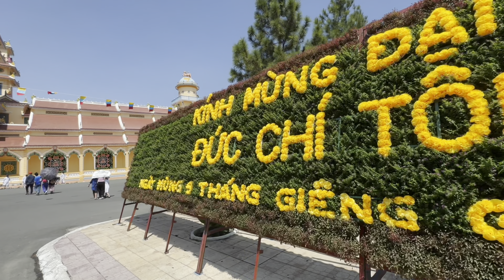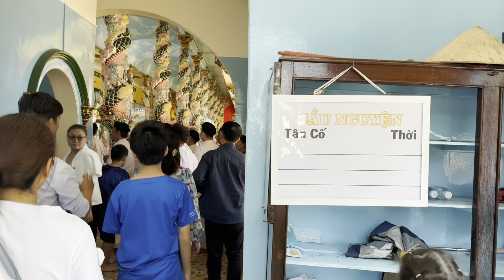Mengintip Ritual Agama Cao Dai | TRAVLOGUE